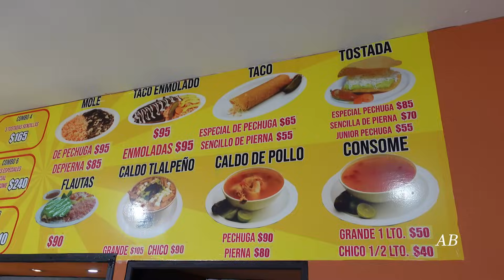WHY I’M CHOOSING NOT TO GO TO MEXICO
Welcome to Alfredo and Brithzy's official channel! Alfredo is 28 and Brithzy is 26. We love creating content and sharing our memories with you. We love talking about faith, marriage, our experience with grief and losing our child through our podcast and vlogs.
Follow us along on our spontaneous journey!